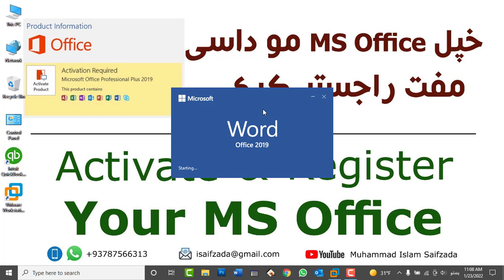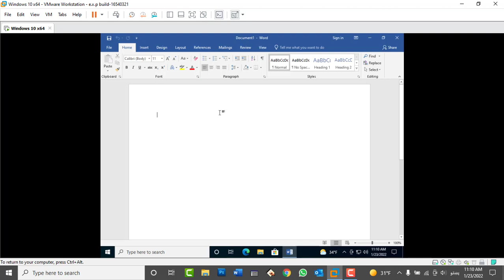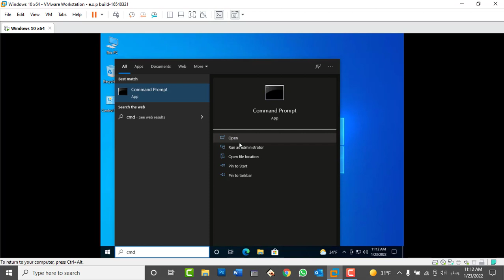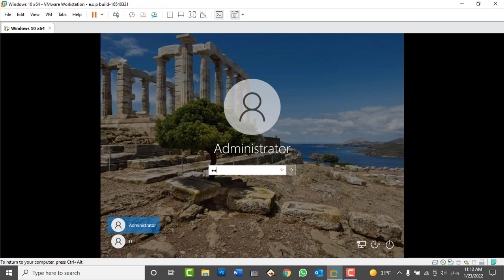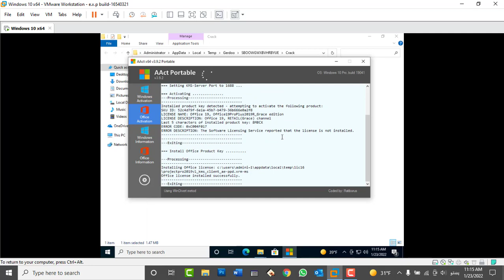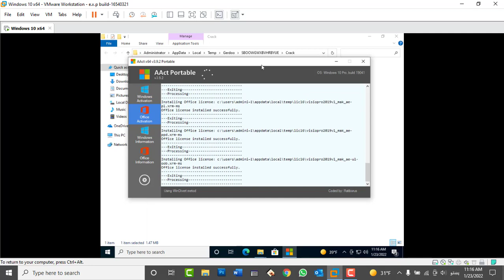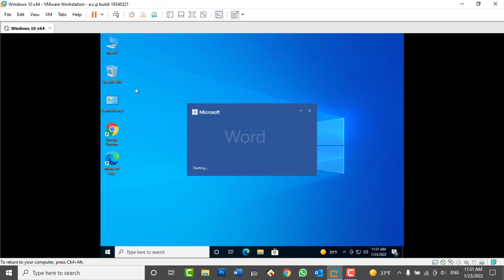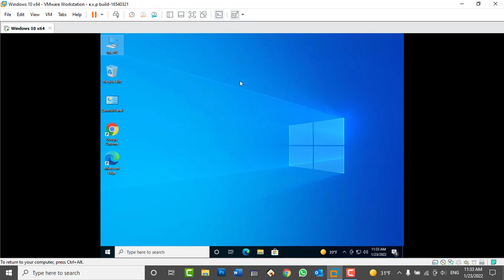Activate and Register your MS Office Programs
In this video you will learn:
How to Activate and Register your MS Office Programs